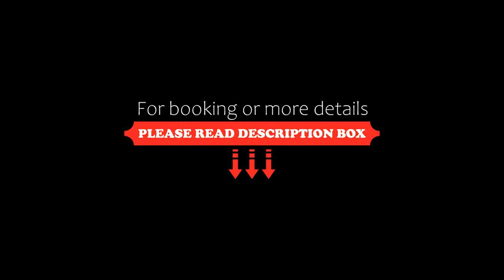Sofitel Dubai The Obelisk, Dubai, United Arab Emirates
About Property:
You're eligible for a Genius discount at Sofitel Dubai The Obelisk! To save at this property, all you have to do is sign in.
Situated in Dubai, 6 km from Grand Mosque, Sofitel Dubai The Obelisk features accommodation with a restaurant, free private parking, an outdoor swimming pool and a fitness centre. Each accommodation at the 5-star hotel has city views, and guests can enjoy access to a bar and to a shared lounge. The accommodation pro...
Property Type: Hotel
Searching For
1. Sofitel Dubai The Obelisk - Dubai - United Arab Emirates
2. Sofitel Dubai The Obelisk - Dubai - United Arab Emirates Address
3. Sofitel Dubai The Obelisk - Dubai - United Arab Emirates Rooms
4. Sofitel Dubai The Obelisk - Dubai - United Arab Emirates Amenities
5. Sofitel Dubai The Obelisk - Dubai - United Arab Emirates Offers and Deals
Audio Credit:
Track Title: Subway Dreams
Artist: Dan Henig